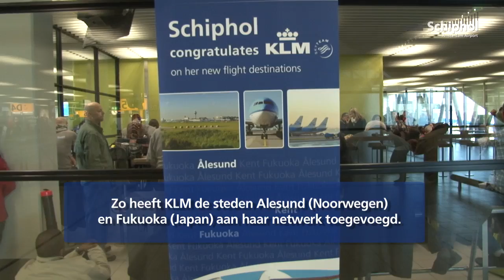Zomerdienstregeling 2013 van start